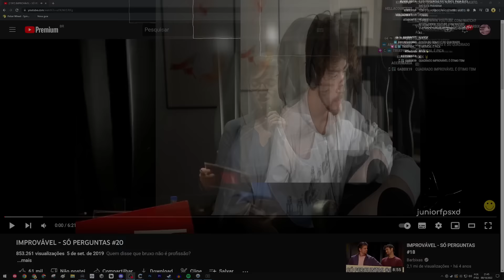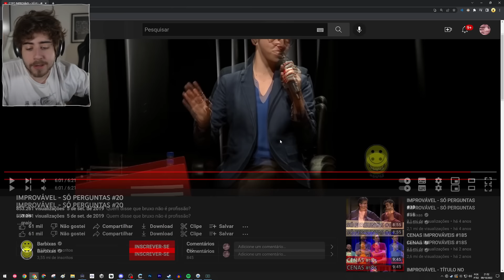CELLBIT REAGINDO AOS BARBIXAS NO DESAFIO DAS PERGUNTAS!!!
🎌VISTA O SEU AMOR POR ANIME COM A GEAR ANIME!!!

✨Contexto: Cellbit terminou de assistir a um vídeo dos Barbixas e logo foi para outro...

Jogo: Só Perguntas
Regra: Só é permitido conversar através de perguntas e tentar se manter o maior tempo possível na cena. Se um jogador errar ou demorar demais para falar ele dá seu lugar ao outro. O objetivo é eliminar o outro jogador.

Tema (profissão proposta pela plateia): "Bruxo"

📌Clipe do dia:
09/10/2022